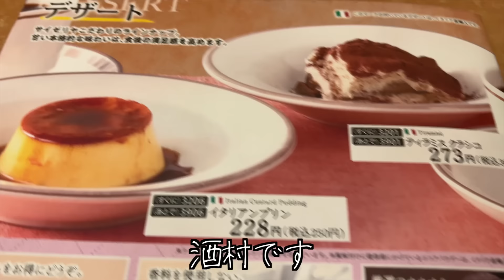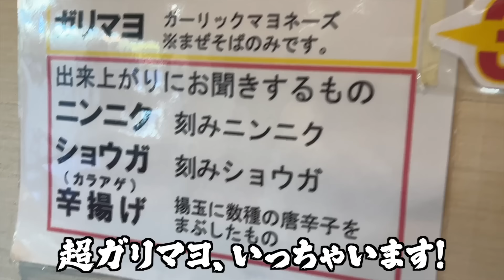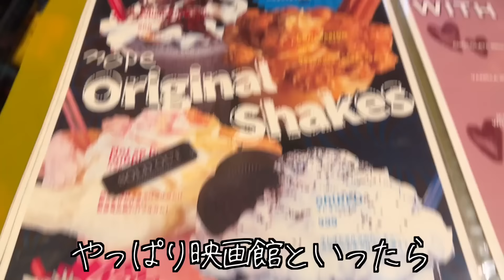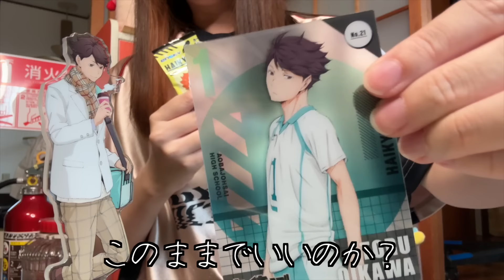【二郎系】初心者が全マシ爆盛りニンニクマヨネーズを頼んだら大変なことに…【用心棒】【酒村ゆっけ、】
おっはモーニング、毎日ラーメン健康生活してみたいな酒村です。今日は、用心棒さんでガリマヨマシマシのジャンクな一杯をすすってきました。しょっぱい、甘い、辛い、カレー、マイルドたくさんの具材がこんにちはをしていて、なんだか社会のような人生のようなまぜそばだなって思いました。

✏️連載エッセイ「酒飲み独身女劇場 ハッピーエンドはまだ来ない」